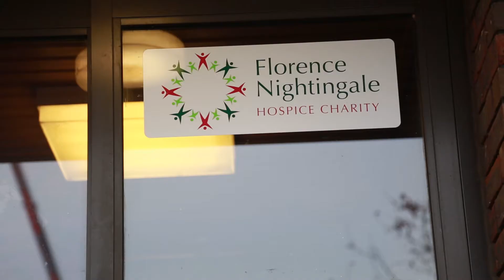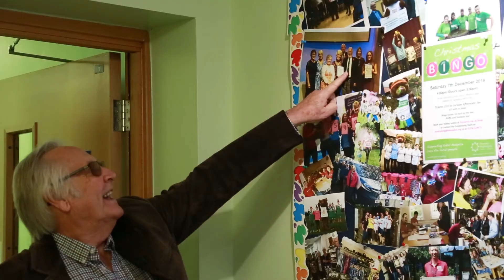Colin is a Hospice Driver for Florence Nightingale Hospice Charity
After his wife died, volunteering for Florence Nightingale Hospice Charity as a Hospice Drive gave Colin a way to cope with his grief and a new focus which helped him to move forward.